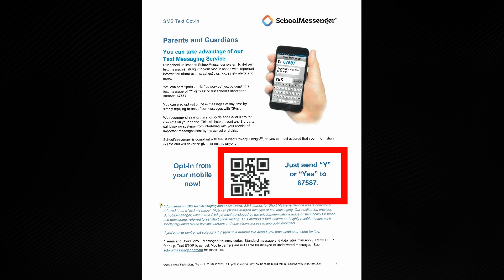Get on our new text notification platform!